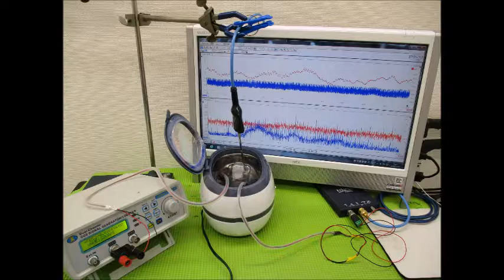超音波実験写真（超音波研究に関するスライドショー） ultrasonic-labo